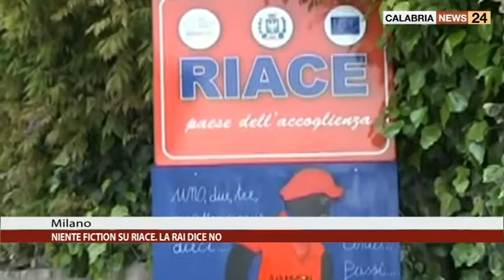MILANO: NIENTE FICTION SU RIACE LA RAI DICE NO